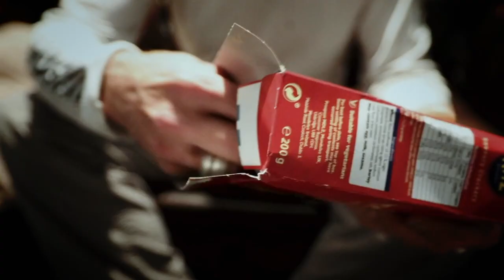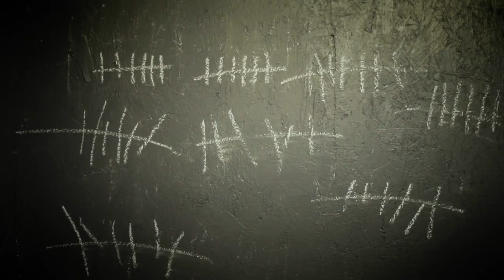SCARED TO DEATH (Award winning short) by Flame Brewer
Scared To Death is set in 2020 at the start of the pandemic

Short synopsis:
One man's battle with fear

I made this short film when I was 17 which is now an award winning film

Other credits:
Actor - Happy Brewer

INTERNATION FILM AWARDS:
IndieX – Best Young Filmmaker (Female), Best Microfilm, Best Actor
WILDsound FEEDBACK Film and Screenplay Festival – Best Thriller Film
Florence Film Award – Horror Short Film, Student Film
Horror Bowl Movie Awards – Best Debut
Hollywood Gold Awards – Student Film
Beyond Earth Film Festival – Best Young Filmmaker
Global Film Festival Awards – Best First Time Director
Sofia Art Film Awards – Student Short Film
Beyond Border International Film Festival – Short Films
International Gold Awards – Short Film
Independent Short Awards – Finalist – Best Drama Short
Indie Short Fest – Semi-Finalist – Best Student Short
RED MOVIE AWARDS – (Selected) Best Microfilm, Best Short (fiction)
London Lift-Off Film Festival – (Selected) Director, First-Time Filmmaker

Contact via Instagram - @flame.brewer